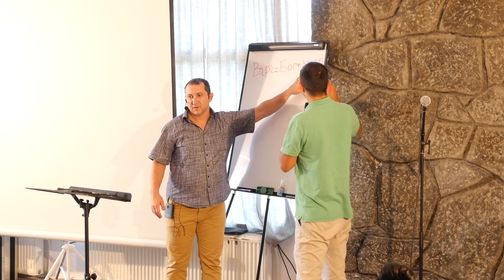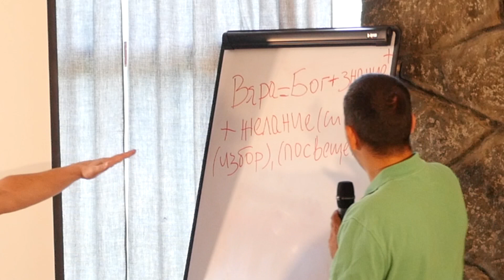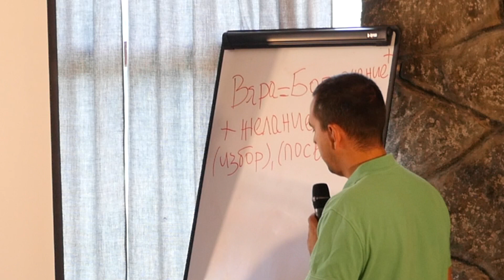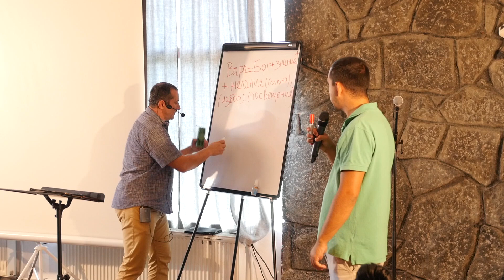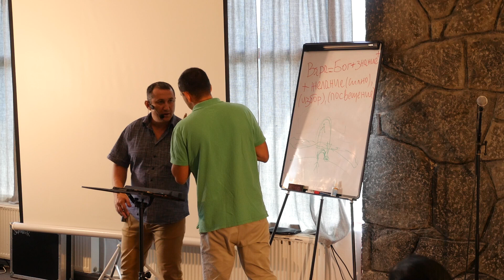12/08/2018 Сесия-2 (Заключение)